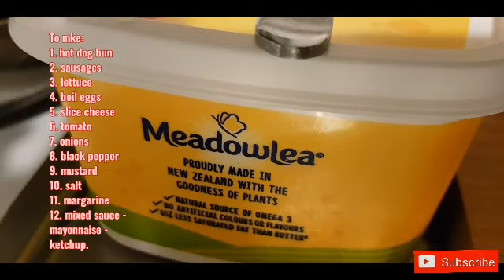SIMPLE AND EASY DINNER OR LUNCH IDEAS | HOTDOGS & BUNS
Dinner ideas:
Hotdog bun, sausages, lettuce, onions, tomato, black pepper, salt, mustard, boil egg, mayonaise - ketchup mixed, and margarine.